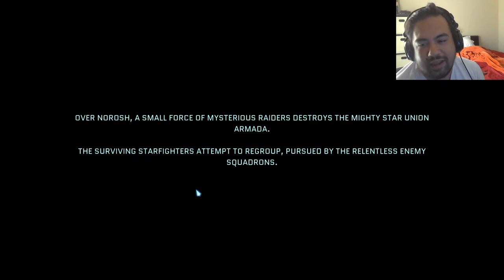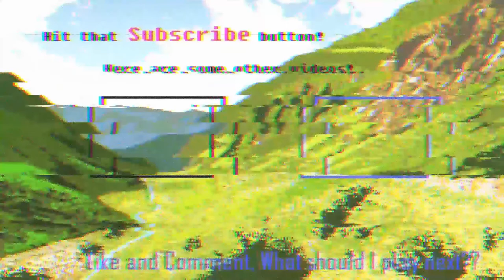Star Renegades! Edtrawl plays a roguelike with great turn based combat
Star Renegades is a dimension spanning rogue-lite strategy RPG. Outsmart uniquely generated adversaries, forge bonds between heroes and end the cycle!